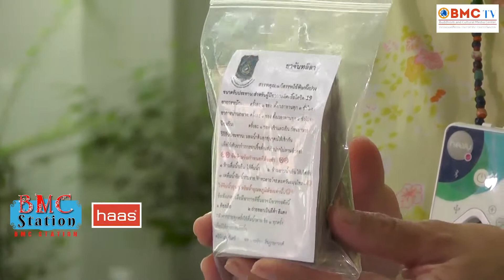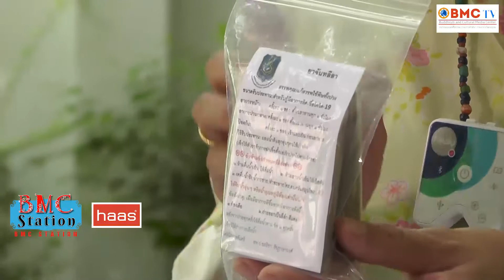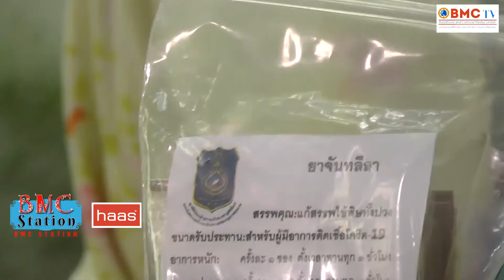BMC STATION ตอน ครบเครื่องเรื่องสมุนไพรไทย กับหมอชวา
👉ฟ้าทะลายโจร ขิง กระชาย ใช้อย่างไรจึงเหมาะสม
👉 การเพิ่มออกซิเจน ในน้ำดื่ม
👉 การอบสมุนไพร
👉 ตำรับสมุนไพร ต้านโรคระบาด

🌎BMC TV🌎 สื่อทีวีออนไลน์ แหล่งเผยแพร่ และส่งต่อสิ่งที่ดีให้ กับสังคม